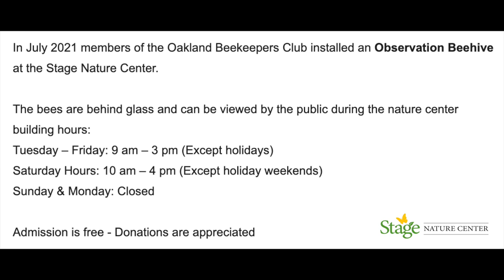Observation Beehive Installation at Stage Nature Center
In July 2021 members of the Oakland Beekeepers Club installed an Observation Beehive at the Stage Nature Center.

The bees are behind glass and can be viewed by the public during the nature center building hours:

Tuesday – Friday: 9 am­ – 3 pm (Except holidays)
Saturday Hours: 10 am­ – 4 pm (Except holiday weekends)
Sunday & Monday: Closed